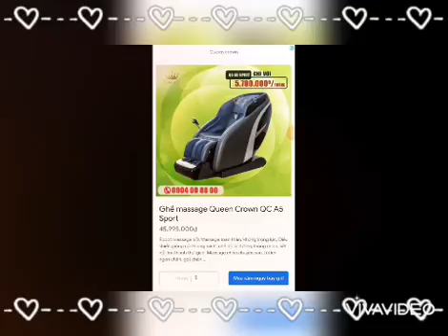trò chơi ♕♕ Baby Care 👶👶♥ quả bơ channel